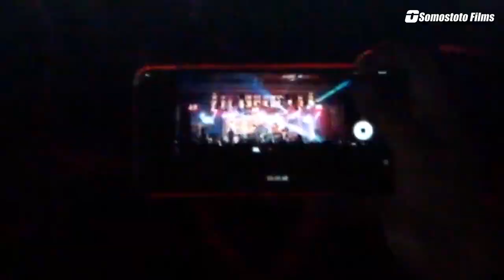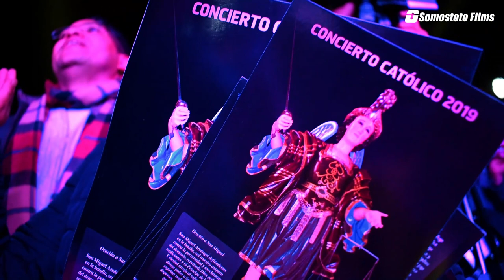Joan Sanchez y su Banda desde Totonicapán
Concierto Católico organizado por la  Pastoral Juvenil de la Co-Catedral de San Miguel Arcángel Totonicapán, septiembre 2019.

Musica Catolica
Mix de musica Catolica
Mix de musica Catolica de Adoración
Musica Catolica de liberacion y sanacion
Musica Cristiana Catolica
Música Catolica para Oración
Oración
Oraciones Catolicas
Preciosa Sangre de Cristo
Reflexion Catolica
Iglesia Católica
Musica para adorar
Música para Adorar a Jesus Sacramentado
balada Pop
Pop-Rock
Musica Catolica contemporánea
Musica Catolica para Jóvenes